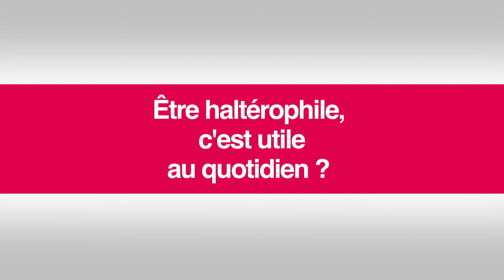Interview Express Kévin Bouly